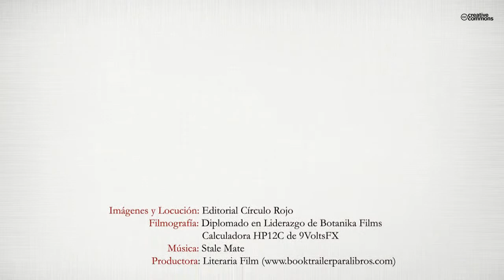Gestión escolar (Booktrailer) - Editorial Círculo Rojo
Autor: Elena María Pérez García.
Las Leyes Orgánicas que se han sucedido a partir de la LOGSE han consolidado en nuestro sistema educativo un marco normativo que promueve y protege la autonomía de gestión económica de los centros educativos. El incremento de esta autonomía refuerza su protagonismo al posibilitar que cada uno determine sus objetivos, de acuerdo con sus fines y metas pero, a cambio, conlleva un incremento de competencias y responsabilidades de todos los implicados en hacerse cargo de dicha gestión.
Éste es uno de los ámbitos en los que, normalmente, los docentes que aspiran a asumir un cargo directivo se sienten especialmente incómodos, puesto que no suelen tener la formación necesaria para llevar a cabo las tareas encomendadas, motivo por el cual, a la hora de conformar un equipo directivo, el cargo más difícil de cubrir es el de secretario. Esta realidad no deriva de las tareas administrativas y burocráticas sino de las nociones y los procedimientos que atañen a la gestión económica del centro.
Por ello, asumiendo el correspondiente riesgo, nos hemos adentrado en un mundo nuevo y desconocido,
abordando un tema complejo y árido que cuenta con una bibliografía reducida y con unas normas
de referencia muy repartidas y en constante modificación, con el fin de subsanar nuestro desconocimiento
en materia y para poner a disposición de los demás la información encontrada.
Al someter el trabajo a la consideración de algunos amigos y compañeros, hemos percibido que, incluso
aquellos que ya habían ocupado el cargo en un centro educativo, desconocían varios de los aspectos
que hemos recogido y nos han confesado no sólo su sorpresa, sino que, en el desempeño de sus funciones,
se habían limitado a repetir mecánicamente, año tras año, una serie de acciones que habían sido
transmitidas oralmente por el secretario anterior y, en su caso, habían tramitado lo que había sido requerido
por la administración educativa cuando – por despiste o por desconocimiento – no habían realizado
alguna gestión.